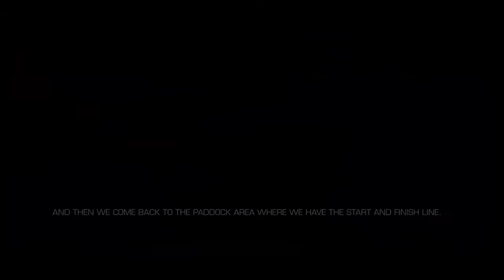RR3-FLASHBACK EVENTS-LIONS OF LEIPZIG-STAGE 4.3(DYNAMIC)-Time Trial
REAL RACING 3 - FLASHBACK EVENTS - LIONS OF LEIPZIG
Race: Porsche Test Track Dyamic Circuit
Car: Porsche 918 Spyder Weissach Package
Steering Assist: Low
Traction Control: Off
Brake Assist: Off
Steering: Tilt A
Steering: Sensitivity 7 or 3